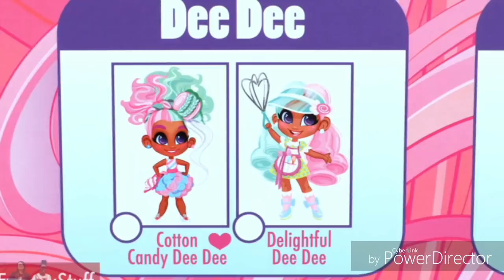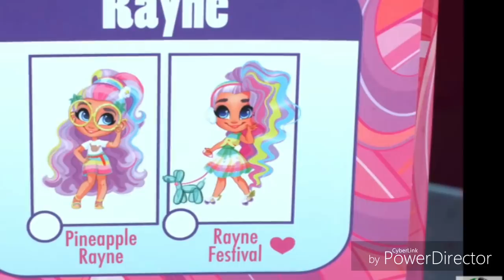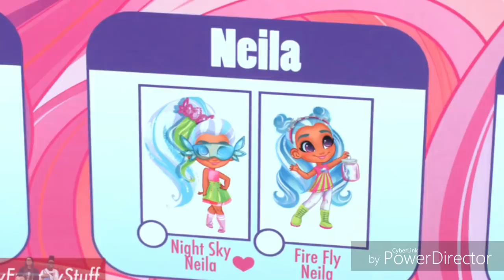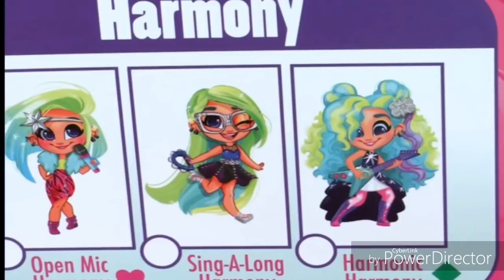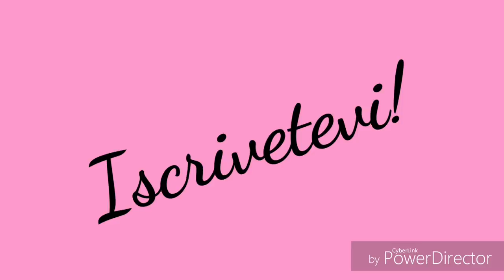NOVITÀ LOL SURPRISE E HAIRDORABLES 2 serie!!! Fuzzy pets